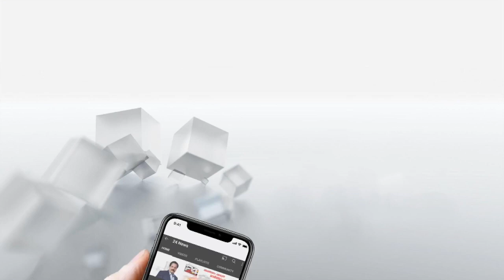പൊലീസ് ഉദ്യോഗസ്ഥര്‍ മരിച്ചസംഭവം;പ്രതിസുരേഷിന് സഹായംലഭിച്ചോയെന്ന കാര്യത്തില്‍ അന്വേഷണം ഊര്‍ജിതമാക്കി